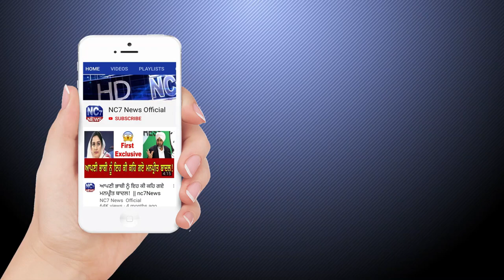Daily Hukamnama Sri Darbar Sahib Amritsar, Golden Temple,9 July 2020, ਅੱਜ ਦਾ ਹੁਕਮਨਾਮਾਂ,NC7 News Live